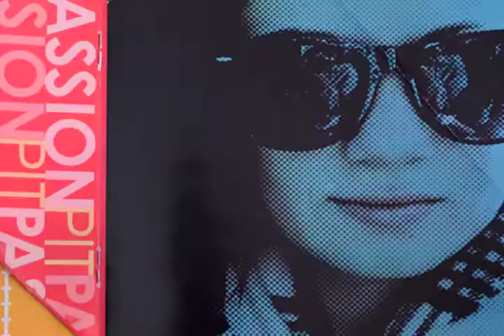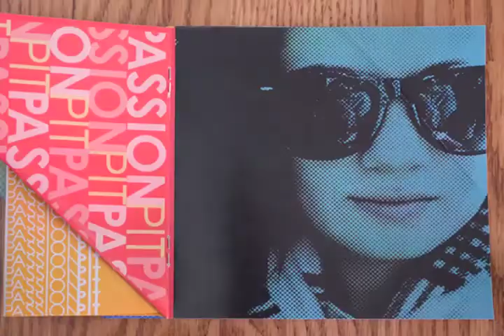Motion Graphics; Manners in Motion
By: Katie Houck